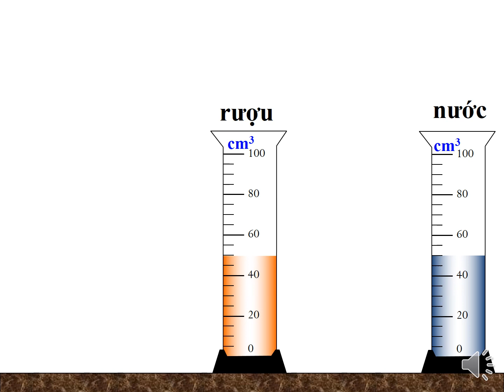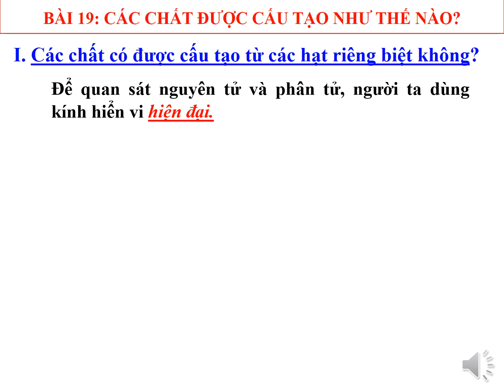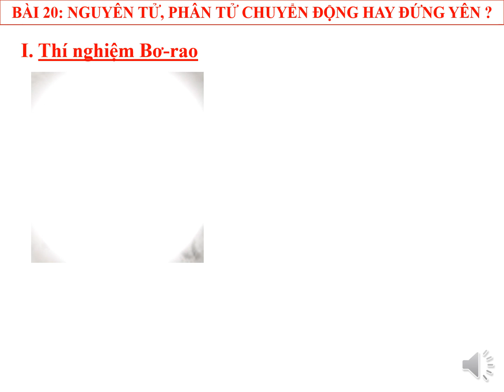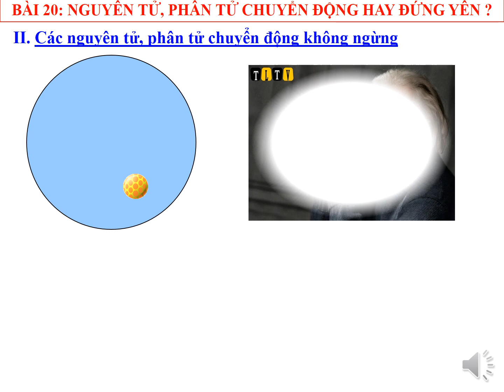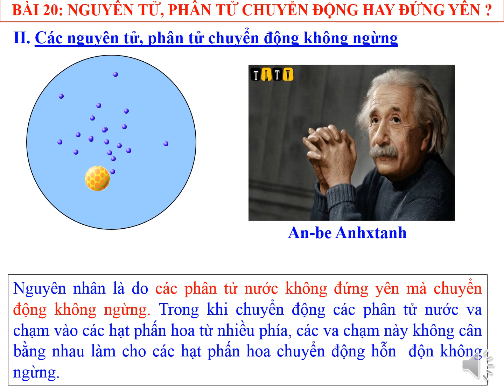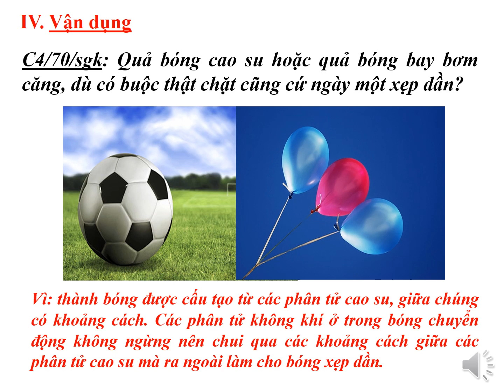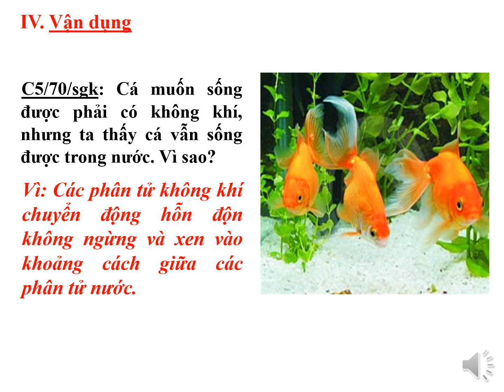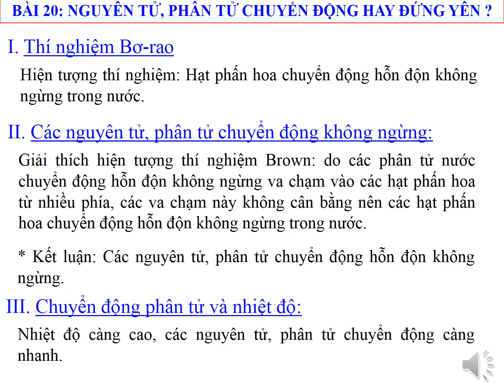Môn Vật lý 8 - Tiết 23: Bai 19,20 Các chất được cấu tạo như thế nào? Trường THCS Nguyễn Khuyến.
Vật lý 8, tiết 23
GV trường THCS Nguyễn Khuyến